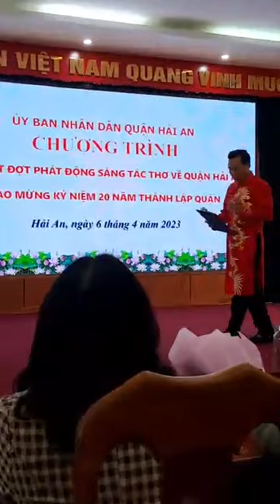Thơ Vũ Song- Xuân hồng trên Hải An - diễn ngâm NSƯT Thanh Bình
Thơ Vũ Song- Xuân hồng trên Hải An - diễn ngâm rất ngọt ngào của NSƯT Nguyễn Thanh Bình